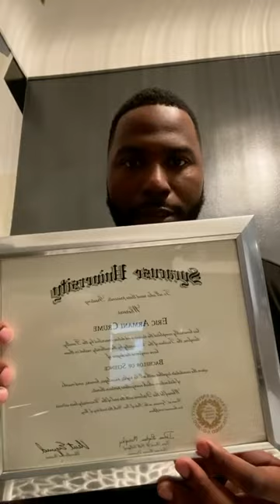Eric Crume- D-Line Training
Listen to this former NFL player's story.  From being on the field to sending them to the field!